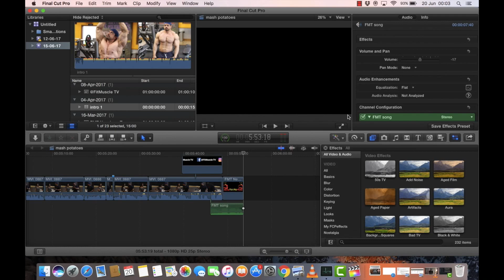ZERO CARB MASH POTATOES RECIEPE | PERFECT FOR KETO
, a Ronnie Coleman Co.